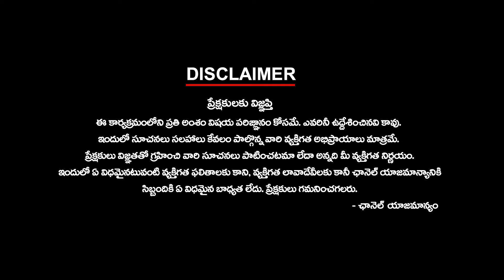ప్రొద్దుటూరులో పట్టు ఎవరిది | TDP | YSRCP | Praveen Kumar Reddy | Rachamallu Siva Prasad